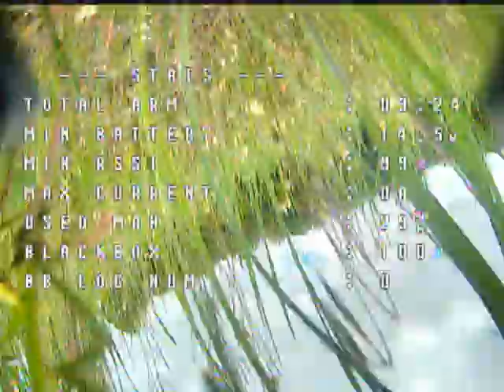Befriending The Grass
My drone gently introduced itself to the grass field.